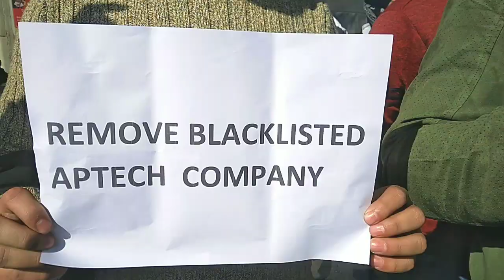PSI Recruitment ko lekar Aspirants ne kiya samba me Pradarshan report by Dhiraj Sharma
PSI Recruitment ko lekar Aspirants ne kiya samba me Pradarshan Kaha fair Transparency se Recruitment honing chahiye report by Dhiraj Sharma